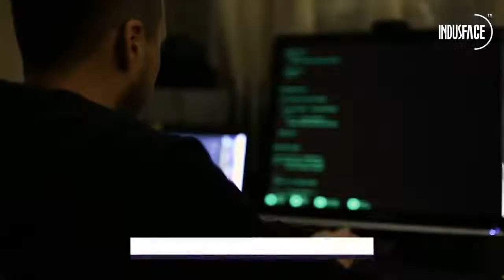6 API Security Best Practices for Web Apps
Thinking about all the high-profile cyber threats that businesses face today can make you feel overwhelmed. The most devastating security breach incidents that made headlines, show the incidence of API abuse. With these incidents, it is clear that cybercriminals are becoming smarter, and many businesses are not focusing much on API security.

About Indusface:

Indusface is a SaaS company that secures critical Web applications of 2000+ global customers using its award-winning platform that integrates Web application scanner, Web application firewall, CDN, and threat information engine.

The company has been mentioned in the Gartner Magic Quadrant and Forrester Tech Now reports, is CERT-In empanelled as a trusted scanning vendor, and has been the recipient of many awards such as the Economic Times Top 25, Nasscom DSCI Top Security Company of the Year Award and is funded by Tata Capital Growth Fund.